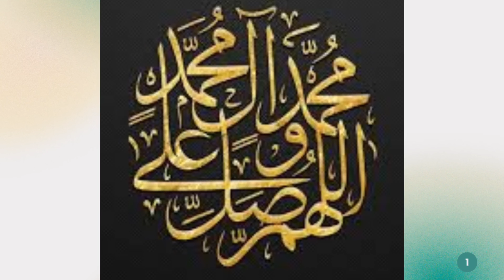درود پاک کی فضیلت#islam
This video is about درود پاک کی فضیلت